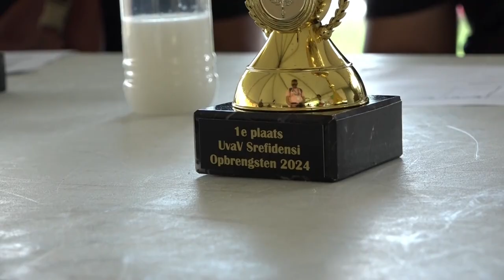26 11 2024 UVAV ORGANISEERT COOK OUT